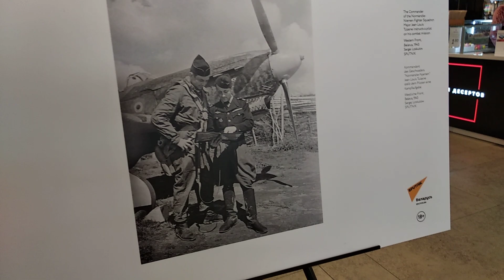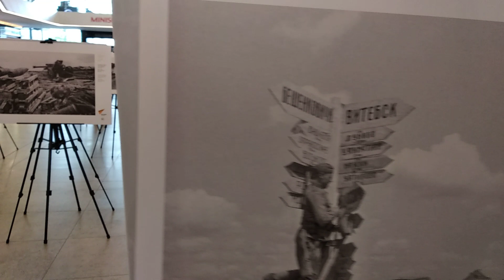Пусть будет мир.